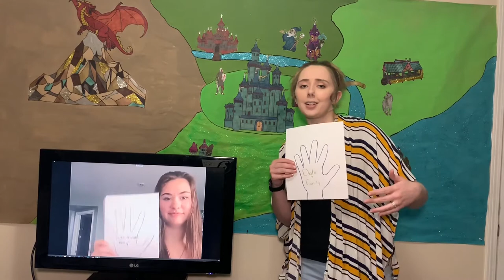Kids Night May 6th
So happy to have another amazing guest with us this week!